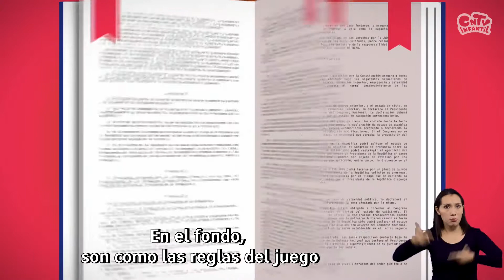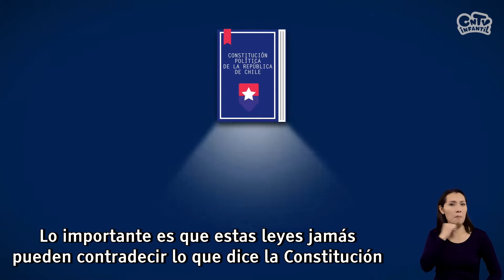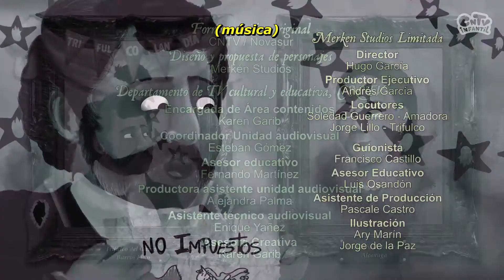2017 353 PP 01 02Las enmarcadas aventuras de Trifulco y AmadoraLa Constitución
¡Ahora todos pueden disfrutar los programas de CNTV Infantil! En CNTV Infantil Inclusivo  pueden encontrar una selección con nuestras mejores series con audio-descripción, subtítulos y lengua de señas chilena.

Las enmarcadas aventuras de Trifulco y Amadora es una serie animada para niños que nos introduce en los valores y conceptos básicos de la formación cívica y ciudadana. Trifulco del Campo Barros Luco y Amadora de la Cruz Alcayaga son los dos "enmarcados" personajes que cada capítulo dialogan, discuten y se ríen en sus marcos que están colgados en un sótano del Congreso Nacional de Valparaíso.